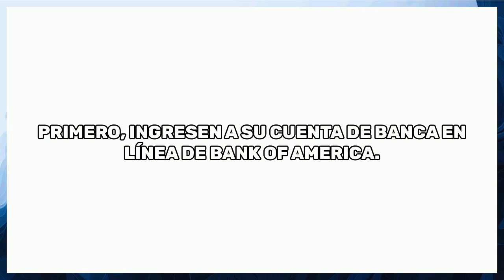Cómo Cancelar Un Pago Automático en Bank of America - Guía Completa (2024)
Cómo Cancelar Un Pago Automático en Bank of America.